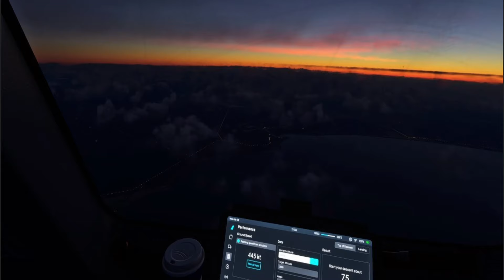FAÇA ISSO E EVITE "BUGS" NO SEU MICROSOFT FLIGHT SIMULATOR.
Se você está com problemas de crash no seu MFS20, este tutorial pode te ajudar.